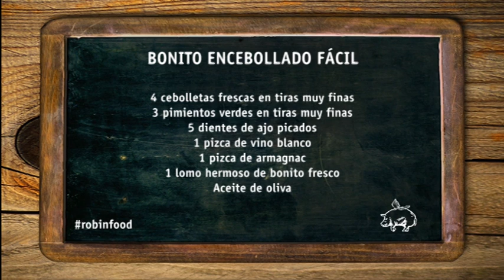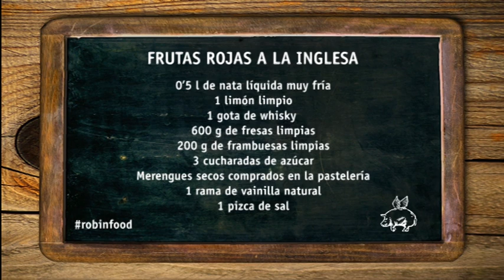ROBINFOOD / Bonito encebollado fácil + Frutas rojas a la inglesa